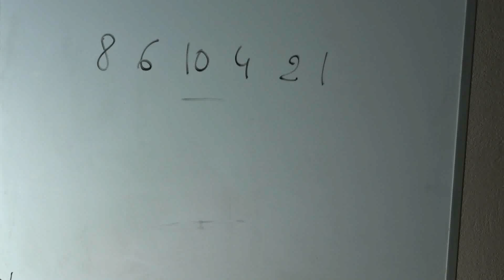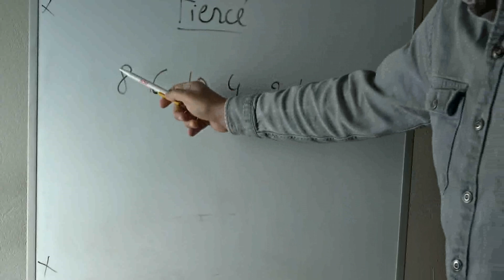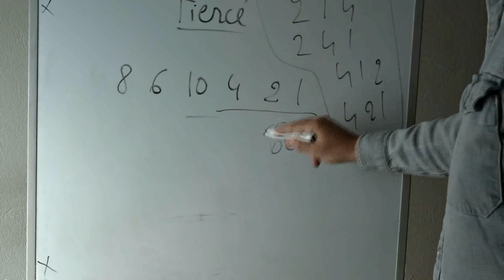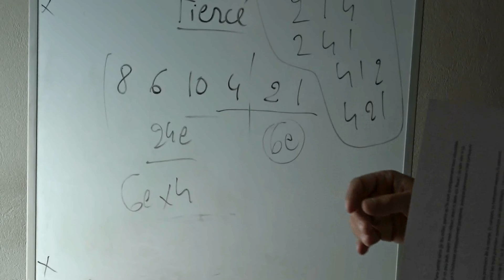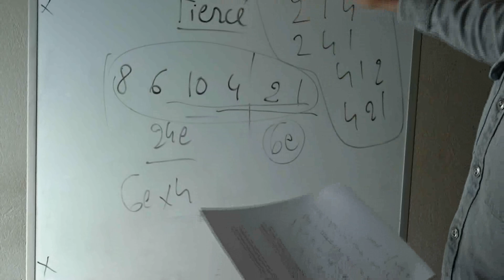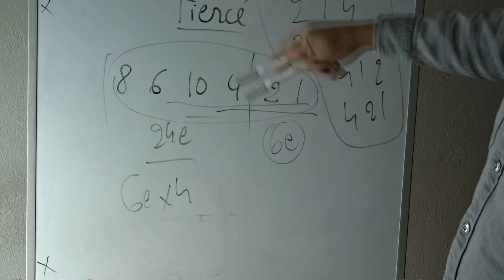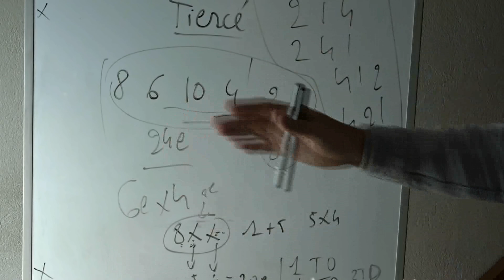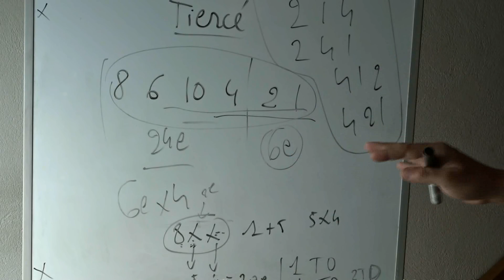Comment jouer au tiercé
Je vais faire une petite série de cours sur les différents paris avant la reprise.
Pour ceux qui sont passionnés de courses hippiques (ou veulent le devenir), site Web ; vous pouvez prendre 15 jours (25 euros) pour tester et commencer à apprendre (avec les stratégies) en travaillant les archives. Commencez déjà par lire la présentation.